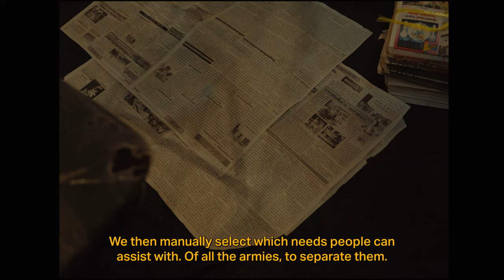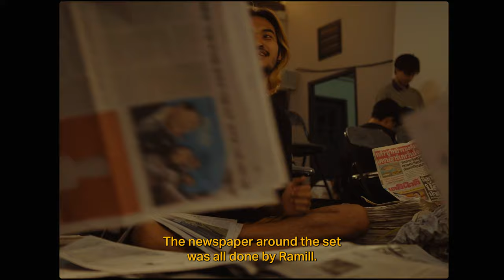Dreamland and Malala Documentary | Performing Arts by Drama CMU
ครั้งแรกที่ได้ตื่นตาตื่นใจและครั้งแรกที่ได้ถ่ายทอดเกี่ยวกับศิลปะการแสดงผ่าน Documentary ตัวนี้ที่แสดงให้เห็นถึงความตั้งใจและความสามารถของกลุ่ม Drama CMU ที่ได้รวมตัวกันแล้วจัด Project ที่น่าสนุกและน่าตื่นเต้นนี้ขึ้นมาในเชียงใหม่
หวังว่าเราจะได้เห็นการแสดงที่เร้าใจและหลากอารมณ์กันอีกหลาย ๆ Project ในอนาคตข้างหน้า

สามารถติดตามเกี่ยวกับชมรมการแสดงได้ที่